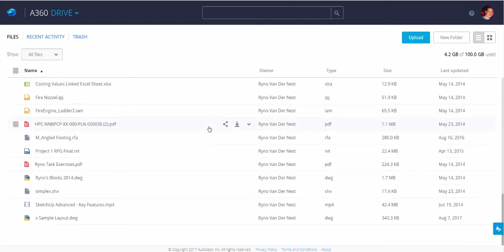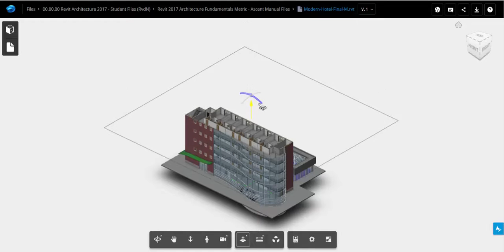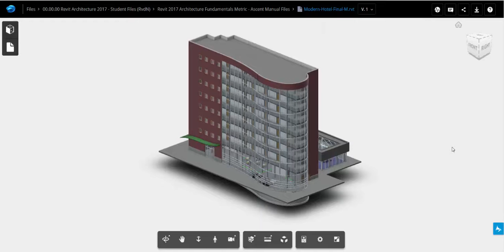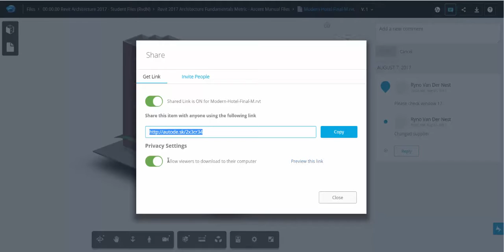What is A360 Drive? - Just a free CAD Viewer?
Ever wanted to view files of all kinds on the web with enough storage space to keep your project files in one place?

View AutoCAD, Revit, SketchUp etc. files all online.

A360 Drive gives you also 5GB free!